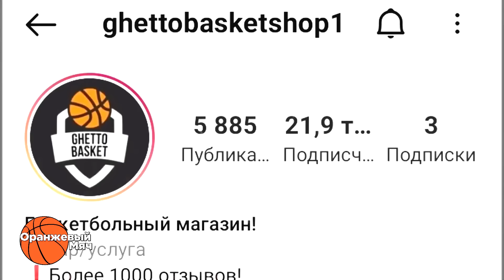ЛУЧШИЕ ТРЕНЕРЫ В ИСТОРИИ НБА | ТОП 10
Баскетбол - это быстро развивающаяся командная игра, в которой правят безусловно лучшие игроки, обладающие уникальными способностями. Кто-то лучше всех кидает по кольцу, кто-то видит площадку, а кто-то защищается. Однако, далеко не всегда достаточно просто собрать таких баскетболистов в одном месте и дать им мяч. Для победы, любой организации в НБА - нужен хороший тренер. Чтобы построить успешную команду, тренер должен уметь смотреть на игру иначе. О них не так часто говорят и вы уже несколько роликов подряд просили меня сделать очередной топ, но на сей раз про представителей данного сложнейшего ремесла. Наконец-то, я дошел и до этого. В сегодняшнем выпуске я бы хотел представить вам свою золотую 10-ку лучших тренеров в истории НБА. Она будет основана на достижениях этих специалистов, числе титулов, побед и тренерских регалий. Ну и без субъективной оценки никуда, как всегда напоминаю - это лишь мое частное мнение.